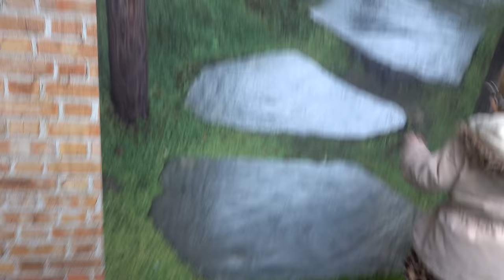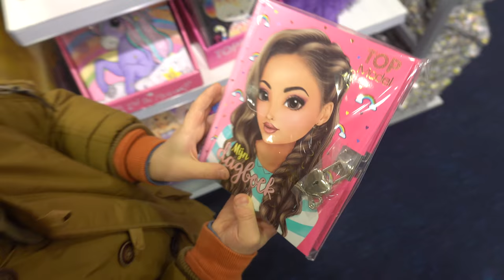VERHUiZEN OF VERBOUWEN? 😱 | Bellinga Vlog #1644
Rolderdiep 18
8032 TM Zwolle
The Netherlands

4 juni 2016 heeft ons kanaal een naamsverandering gehad van " SlankEnFitTV"  naar " DE BELLINGA'S"